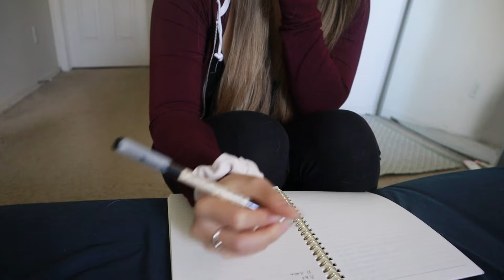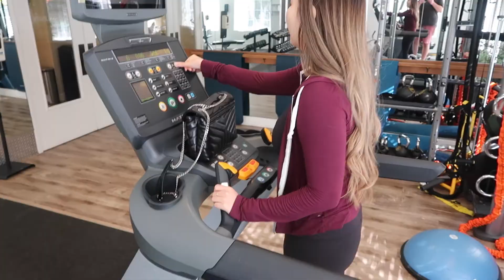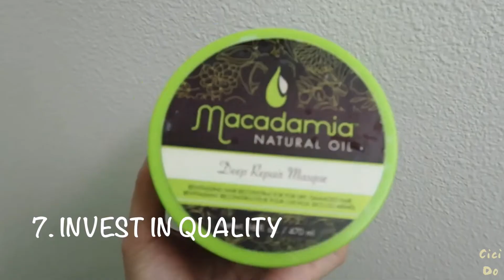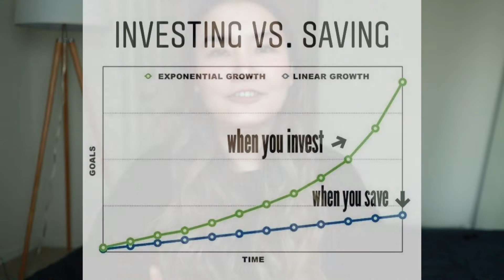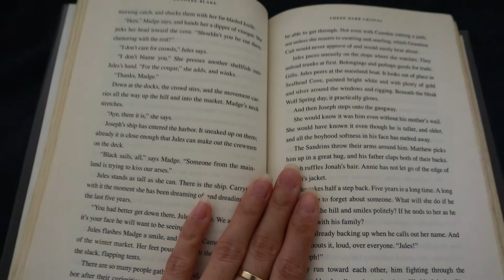10 Simple Daily Habits to Change Your Life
10 Simple Daily Habits to Change Your Life

Hi guys! Today's video is about 10 simple daily habits to change your life. If you have big goals for the new year or if you're just ready to live your dream life, this is the video for you. Whenever you have big goals it's always so important to set yourself up for success by creating daily habits that take you closer to your goal every single day. I hope this will motivate you to create small but powerful daily habits that will lead you to your goals and dreams. ❤️

This video is about: 10 Simple Daily Habits to Change Your Life

☽Products

5 Minute Journal

Dyson V7 Animal Cordless Stick Vacuum

Yoga Mat

Lululemon tank

Lululemon Align tank dupe

Apple watch white band

Olaplex Hair Perfector No 3 Repairing Treatment

Gisou Honey Infused Hair Oil

Perfume
Chanel Chance Eau Tendre

☽Filming Equipment

🎵Music

This video is about: change my life, change your life, daily habits, daily habits to change your life, good habits, habits, habits of successful people, habits that will change your life, habits to change your life, healthy, healthy habits, healthy habits that changed my life, healthy habits that will change your life, healthy routine, how to change your life, how to get your life together, morning routine, self care, self care routines, self care tips, self love, simple daily habits